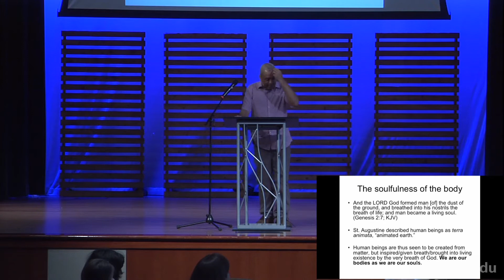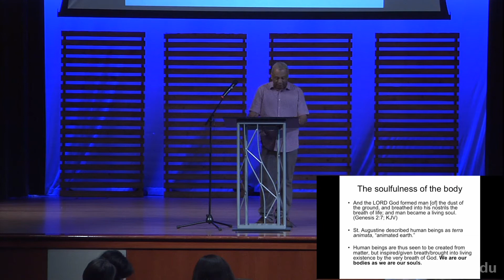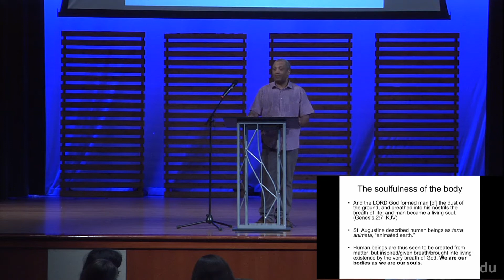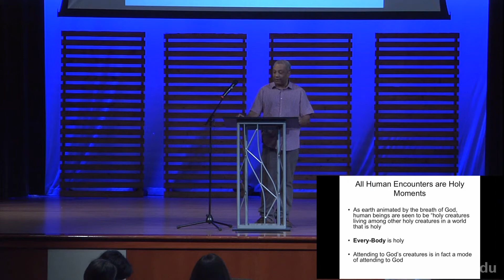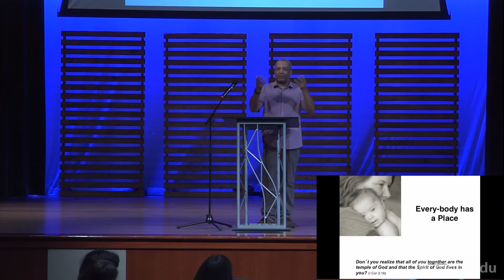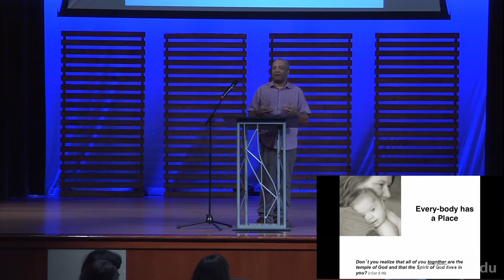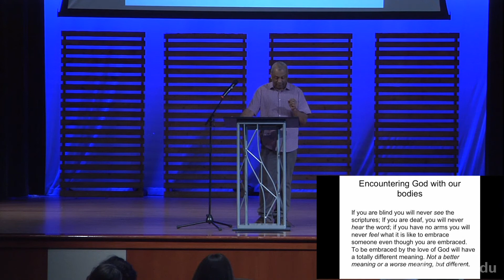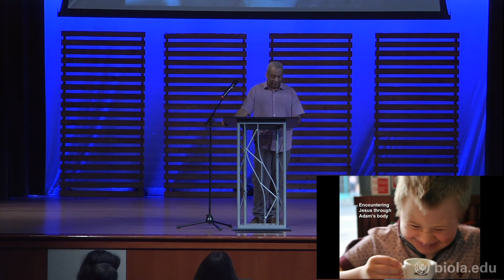Understanding Our Own Bodies, God and Disabilities - School of Education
John Swinton discusses what it means to understand God's design of our physical bodies in relation to disabilities.